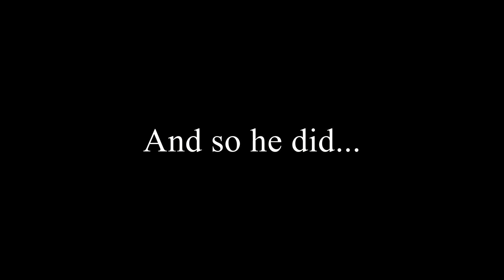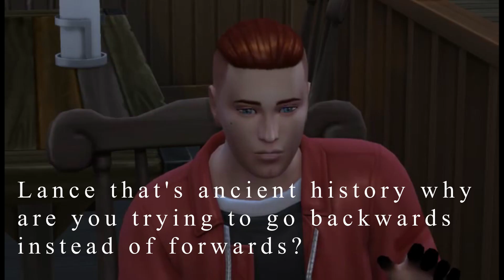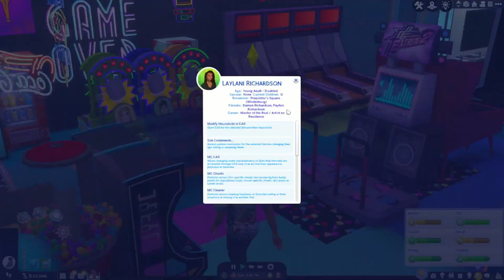Single Life Sucks!: Love Ties pt2| Sims 4 Growing Together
Lance is trying to get into the swing of dating but he’s having some troubles

When You Fall In Love In The Summer by | e s c p

growing together
growing together expansion pack
sims 4
sims 4 2023
sims 4 cc
sims 4 gameplay
sims 4 growing together
sims 4 legacy
sims 4 lets play
sims 4 lp
sims 4 machinima
sims 4 mods
the sims 4 growing together